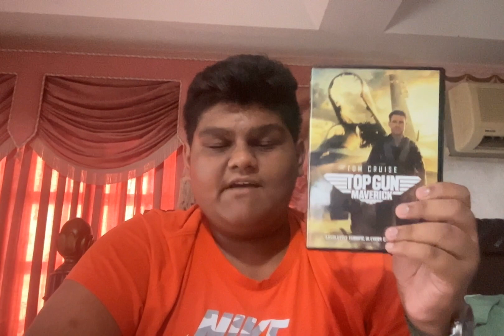Happy 1-Year Anniversary to Top Gun: Maverick and The Bob's Burgers Movie!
On this day in 2022, my #1 favourite film from last year, Top Gun: Maverick came out to theaters. Happy 1-Year anniversary to my #1 favourite films of 2022 (which is last year)! And not only today is the 1-year anniversary to my #1 favourite film of 2022, it is also the 1-Year anniversary to The Bob's Burgers Movie. On this day in 2022, The Bob's Burgers Movie came out to theaters along with Top Gun: Maverick. Happy 1-Year anniversary to this movie along with my #1 favourite film of all time from last year!